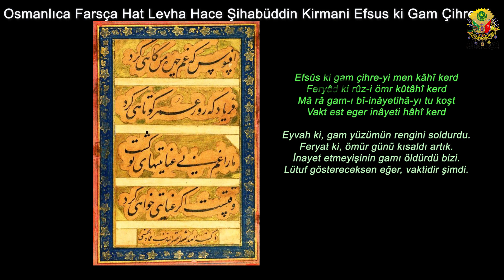Efsûs ki gam çihre-yi men kâhî kerd, feryâd ki rûz-i ömr kûtâhî kerd افسوس که غم چهره ی من کاهی کرد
Osmanlıca Farsça Hat Levha Hace Şihabüddin Kirmani Efsus ki Gam Çihre yi
Efsûs ki gam çihre-yi men kâhî kerd
Feryâd ki rûz-i ömr kûtâhî kerd
Mâ râ gam-ı bî-inâyetihâ-yı tu koşt
Vakt est eger inâyeti hâhî kerd
Hâce Şihâbüddîn Kirmânî / Beyânî / Hattat: İmâd el-Hasenî
افسوس که غم چهره ی من کاهی کرد
فریــــــاد که روزِ عمـــــــر کوتاهـــی کرد
ما را غــــمِ بی عنایتــــی های تـو کُشت
وقت است اگـــــر عنایتــــی خواهی کرد
Eyvah ki, gam yüzümün rengini soldurdu.
Feryat ki, ömür günü kısaldı artık.
İnayet etmeyişinin gamı öldürdü bizi.
Lütuf göstereceksen eğer, vaktidir şimdi.